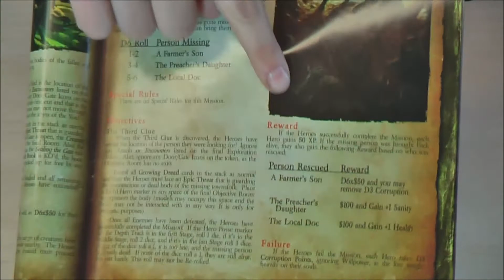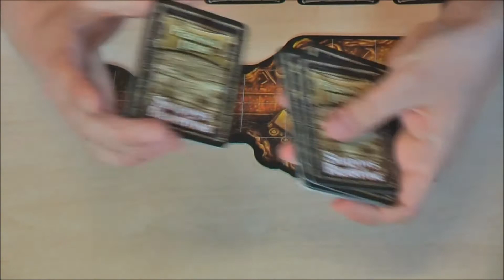Shadows of Brimstone - Lets Play Teil 1 Search Party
Shadows of Brimstone ist ein Spiel der Firma Flying Frog Productions und wurde von Jason C. Hill entwickelt.

Das Spiel ist mit einem Basisspiel für 1 - 4 Spieler geeignet und sobald 2 Spiele vorhanden sind auch für 1 - 6 Spieler.

Spieltitel: Shadows of Brimstone

Spieler: 1 - 4 / 1 - 6
Spieldauer: 60 - 120 Minuten
Spielmodi: Solo, Coop

Beschreibung:

Sheriff Lonestar versucht in diesem Video die Tochter des Priesters aus den Fängen der Void-Kreaturen zu befreien und stößt dabei auf so manches Hindernis.

Kontaktformular:
Solltet Ihr nun Fragen haben oder Interesse daran haben auch euer Spiel mit mir vorzustellen stehe ich gerne zur Verfügung.

Unterstützung:
Euch gefällt meine Arbeit und möchtet mich Unterstützen dann könnt Ihr gerne diesen Link benutzen:

Und jetzt wünsche ich viel Spaß mit dem Video!